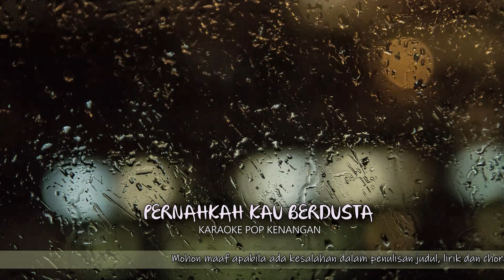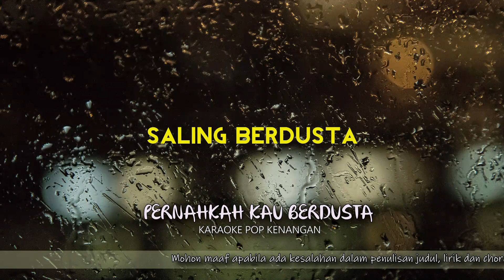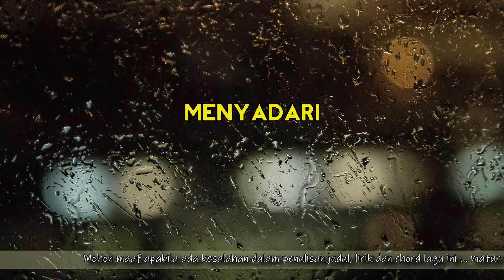POP KENANGAN PERNAHKAH KAU BERDUSTA KARAOKE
POP KENANGAN PERNAHKAH KAU BERDUSTA KARAOKE DIAN PIESESHA NADA CEWEK
Nada Dasar F# = Do

Lirik :

Tak pernah ingin kumeminta kepadamu
Aku percaya pada diriku dan langkah hidupku
Kau tahu aku menyayangmu itu pasti
Bukan berarti aku harus selalu menurut saja

Seharusnya engkau kini menyadari
Bahwa cinta serta cemburu tak pernah terpisah
Seharusnya semakin dewasa engkau kini
Jangan simpan dalam hatimu api membara

Cobalah renungkan sejenak malam ini
Pernahkah kita saling berdusta selama ini